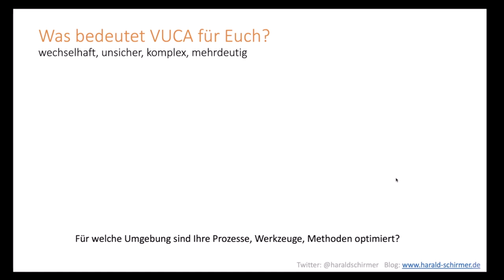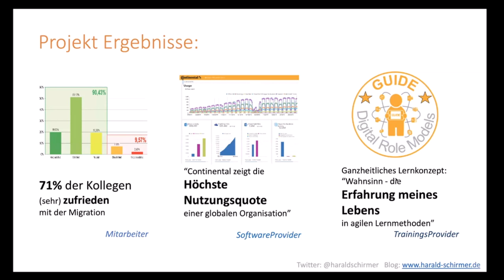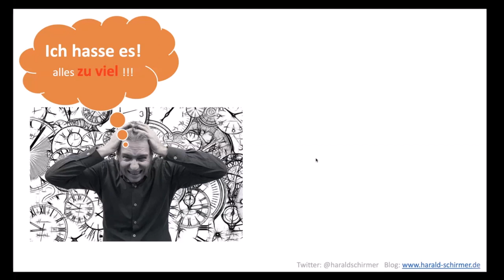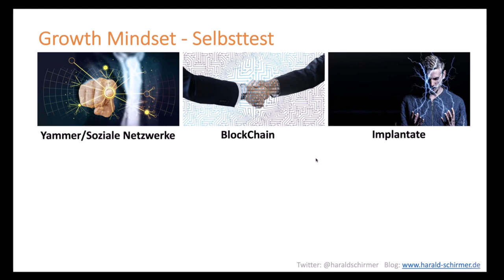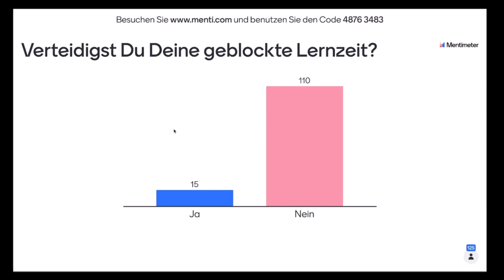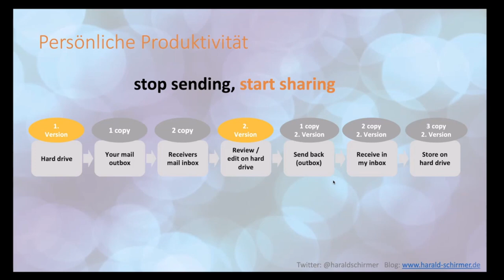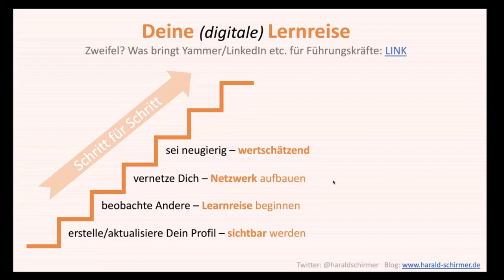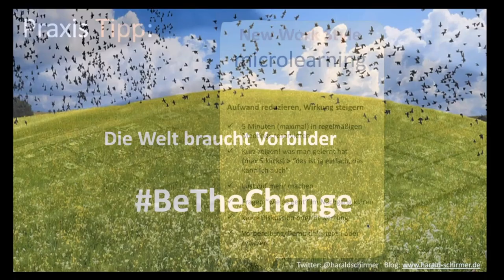Keynote Lebenslanges Lernen - Harald Schirmer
März 2021 - Aufzeichnung einer Keynote mit anschließenden Fragen zum Thema Lernen in Organisationen.
Wie wir vom "Müssen" zum "Wollen" kommen, Lernen wieder neu entdecken, wie wir durch soziale Netzwerke Inspiration bekommen, von und miteinander lernen, praktische Beispiele um Zeit für Lernen zu sparen, Lernen als Microlearning in regelmäßige Termine einbauen und das Gefühl von Überforderung (Revolution/Disruption) in überschaubare Evolution verwandeln können.
25 Minuten Vortrag, anschließend Antworten auf verschiedene Fragen.

Harald Schirmer, mit bestem Dank an den Auftraggeber.